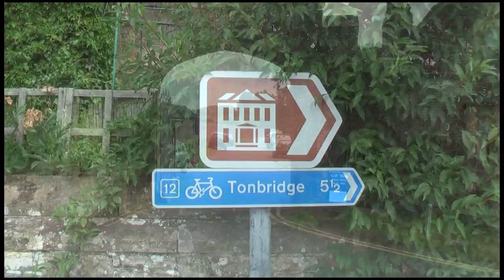Simon and Jenny cycle to Tonbridge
Cycling to Tonbridge on the cycleway. Lots of laughs and fun!